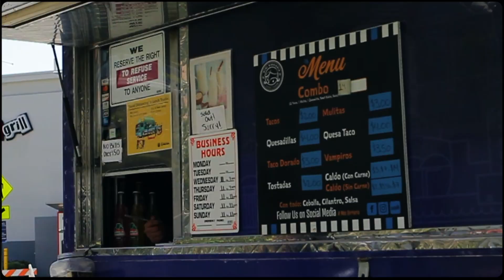JayRazzi - ''Teaser'' (Music Video)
''Teaser'' Starring JayRazzi
Filmed & Edited By @rwfilmss